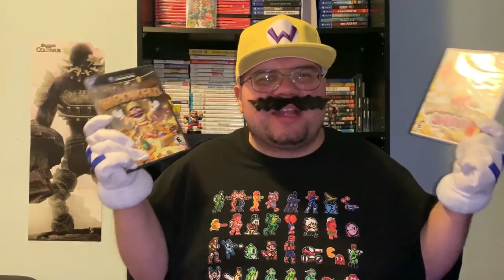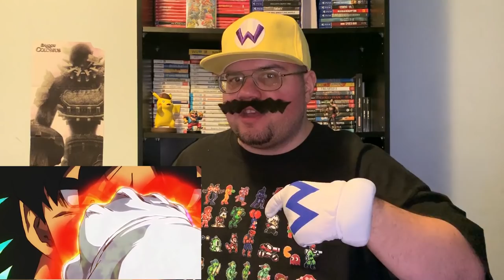Wario Gaming News Jan 2019 | TBelly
Today on Wario gaming news we talk about some of the hottest topics from January 2019. This monthly segment is a parody for all the gaming news uploaded daily and constantly by so many gaming YouTubers. TWario makes it his business to take a punch at these things.

Feel free to check out last month's episode where We discussed the top news of 2018:

I Stream and make vids with awesome equipment you can find right here:

El Gato HD60 Capture Device

Logitech HD 1080P Webcam

Tripod for Webcam and Phone

Follow you guy TBelly on Social Media and Online Gaming

PSN
Tdot21st